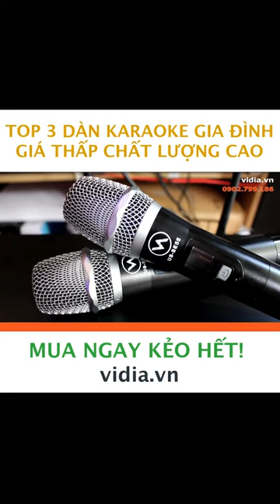Top 3 Dàn Karaoke Gia Đình Giá Thấp Chât Lượng Cao - Vidia 0902699186